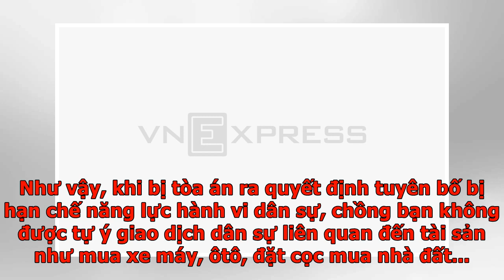Cách giữ tài sản khi chồng mất kiểm soát bản thân? - VnExpress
Chồng nghiện rượu, khi say thường tiêu tán nhiều tài sản, tôi có được nhờ toà án tuyên bố anh ấy bị hạn chế năng lực dân sự để ngăn thiệt hại hay không? (Độc giả Bích Tuyền) Luật sư trả lời Theo khoản 1 điều 24 Bộ luật Dân sự năm 2015, trong trường hợp người nghiện ma túy, nghiện các chất kích thích khác như rượu, bia... "dẫn đến phá tán tài sản của gia đình", theo yêu cầu của người có quyền, lợi ích liên quan hoặc của cơ quan, tổ chức hữu quan, tòa án có thể ra quyết định tuyên bố người này bị hạn chế năng lực hành vi dân sự. Nếu chồng nghiện rượu đến mức thỏa mãn điều kiện nêu, bạn có quyền yêu cầu tòa án ra quyết định tuyên bố chồng bị hạn chế năng lực hành vi dân sự. Căn cứ tình hình thực tế, nếu sự việc là đúng, Tòa án sẽ chấp thuận, đồng thời ra quyết định ai là người đại diện theo pháp luật của người chồng cùng phạm vi đại diện. Trong trường hợp này, khả năng cao người vợ sẽ là người đại diện. Khoản 2 điều 24 quy định việc xác lập, thực hiện giao dịch dân sự liên quan đến tài sả...